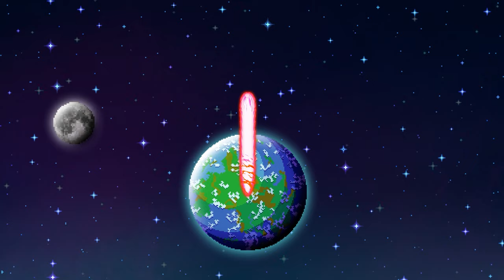Sonic Dark Forces | Season 5 - Ebullience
►  Ebullience